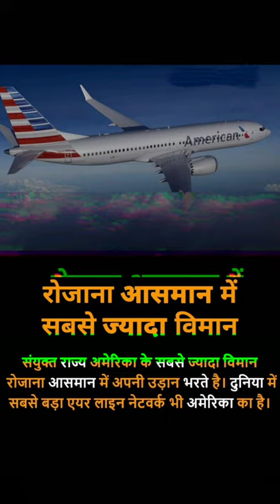plans and air ways